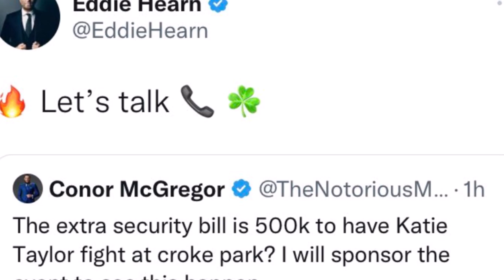Conor McGregor offers to PAY for Katie Taylor to have her Croke Park homecoming!!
Boxing News: Conor McGregor offers to PAY for Katie Taylor to have her Croke Park homecoming.